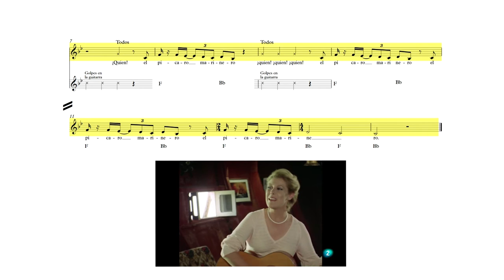Verano Azul | El Pícaro Marinero (Transcripción)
Transcripción realizada para el trabajo final de master titulado: Cuatro décadas de Verano Azul, la música de Carmelo Bernaola en el imaginario colectivo.

Compositor: Carmelo Alonso Bernaola.
Álbum producido por: Antonio Piñera y Pedro Ferrer Cascales.
Interpretación: Banda Municipal de Madrid.
Director: Carmelo Bernaola.
Orquestación:  Manuel Angulo.
Grabación: Estudios Kirios.
Ingeniero de Grabación: Enrique Rielo.
Master tapes Arranged: Marco Werba.